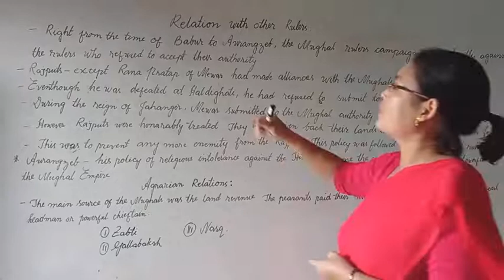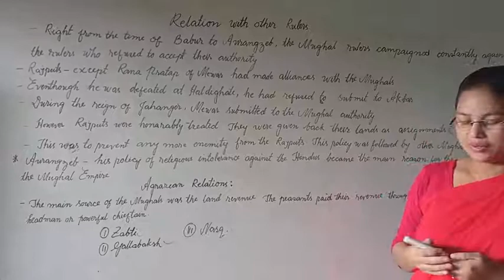Mughal Empire 4